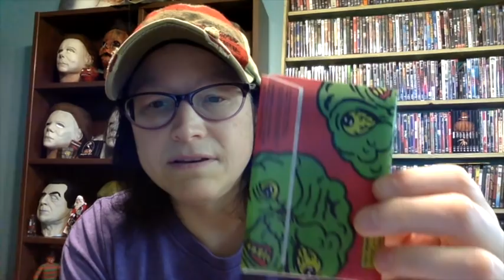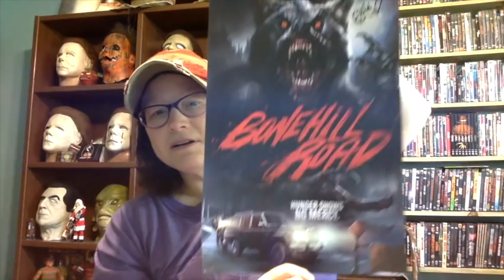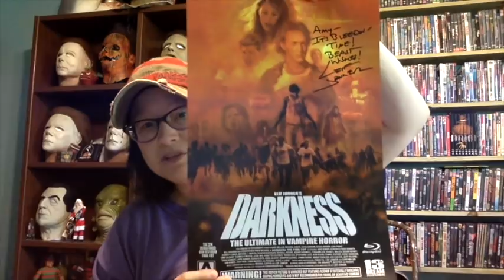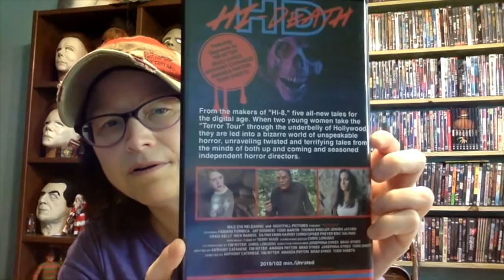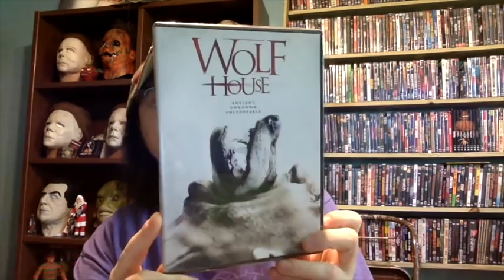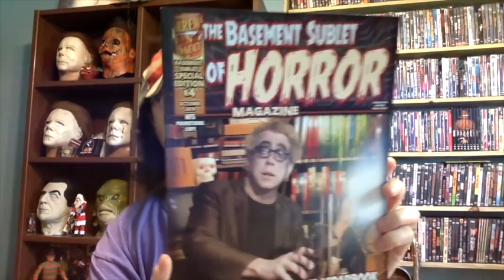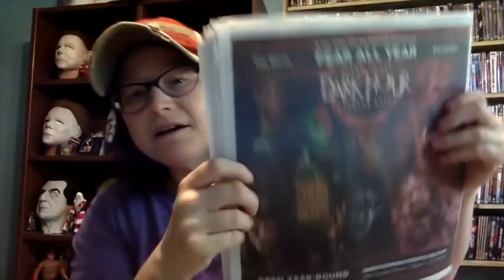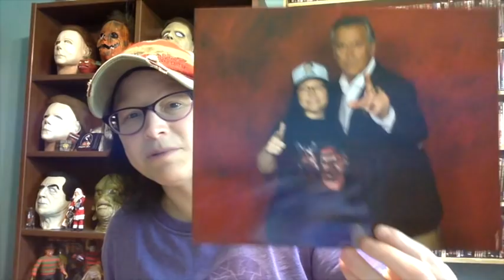TEXAS FRIGHTMARE WEEKEND 2019!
Follow Trevor Trashh on Instagram HERE: @trevortrashh

You can get stickers and buttons here!!